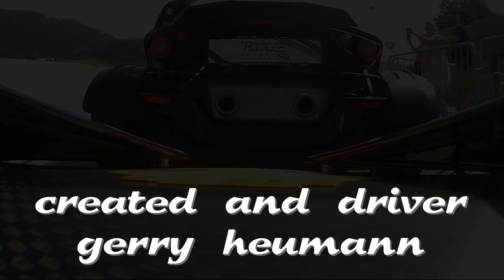RED BULL Spielberg X Bow 2016 - Gerry Heumann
Racing X Bow, Gerry Heumann,